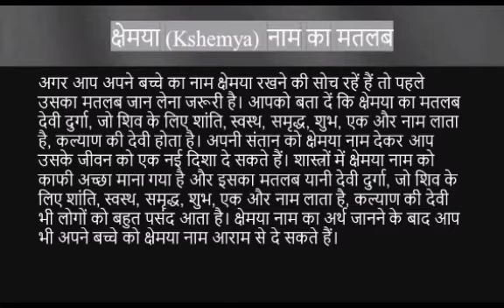Kshemya name ka matlab kya hai | kshemya name meaning in hindi | Name vala